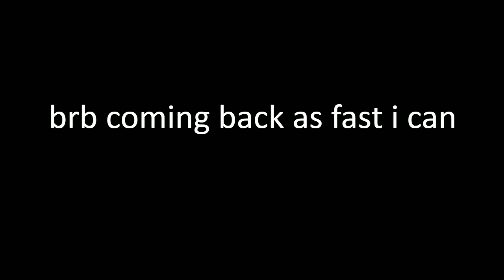A3PL John Collier Probationary EMT !loots 07/05/17